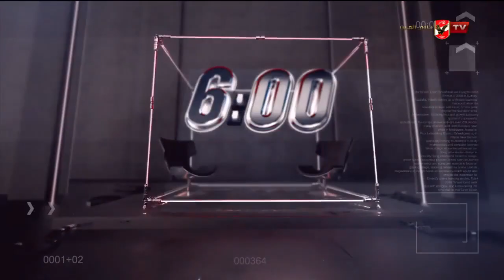حلقة السادسة كاملة | 3-7-2023